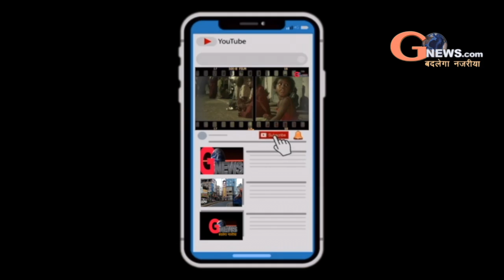Deoghar DC press conference on dry run of Kovid vaccine where is the arrangement satisfactory.